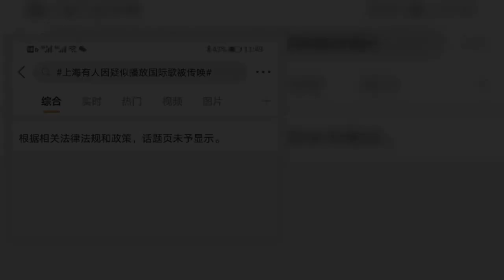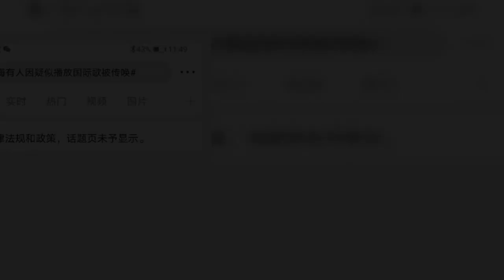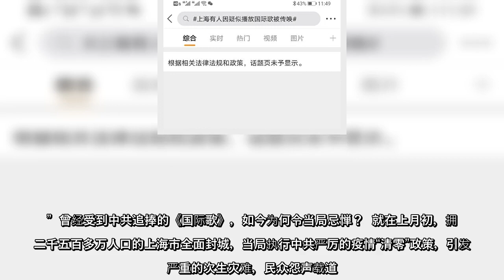上海封城已超过一个月，极端防疫措施致民怨沸腾。近日上海警方传唤一位市民，指控他播放《国际歌》。《国际歌》曾倍受中共追捧，如今却令当局忌惮。此事引起网民关注，随后网上相关话题被官方封杀。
上海封城已超过一个月，极端防疫措施致民怨沸腾近日上海警方传唤一位市民，指控他播放《国际歌》《国际歌》曾倍受中共追捧，如今却令当局忌惮此事引起网民关注，随后网上相关话题被官方封杀